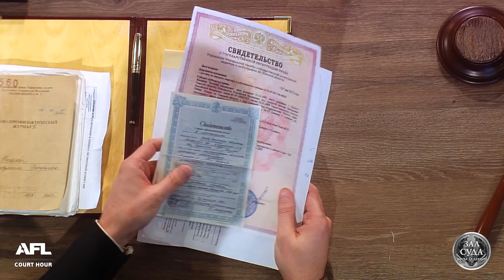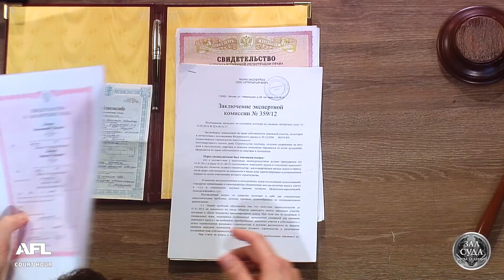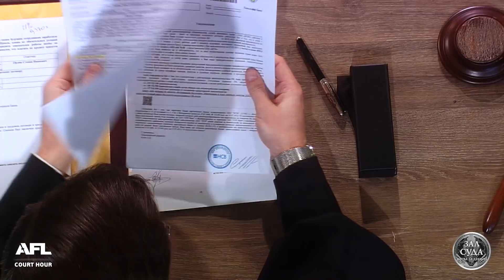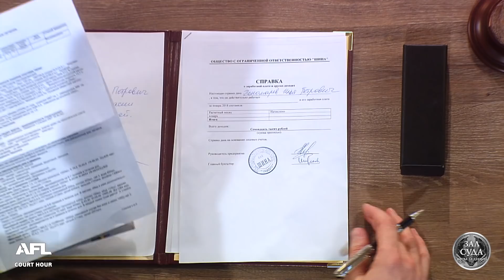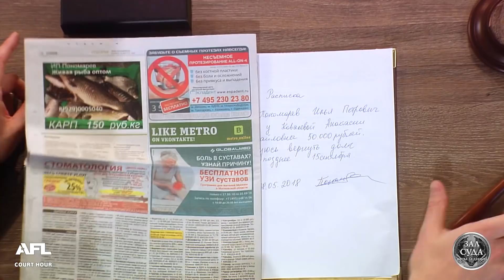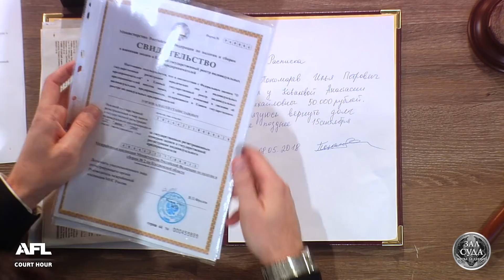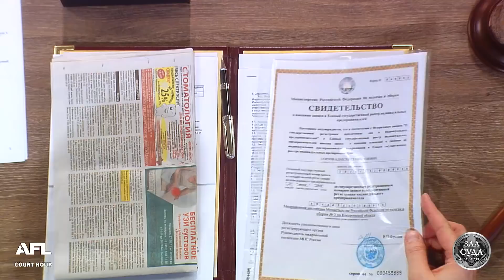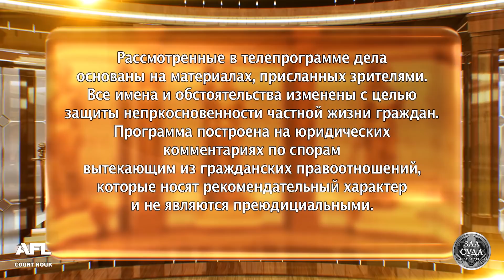Кредит на начальника - Зал суда. Битва за деньги с Д. Агрисом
В программе: 1. Мужчина из мечты 2. Кредит на начальника 3. Рыбак рыбаку